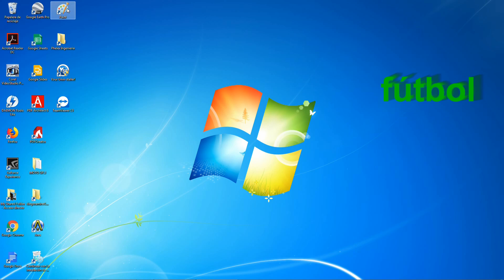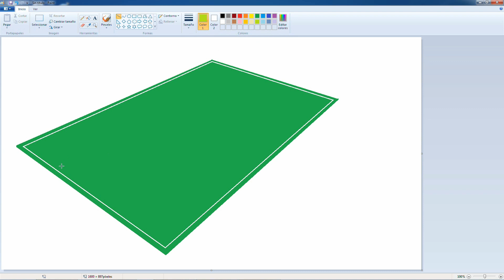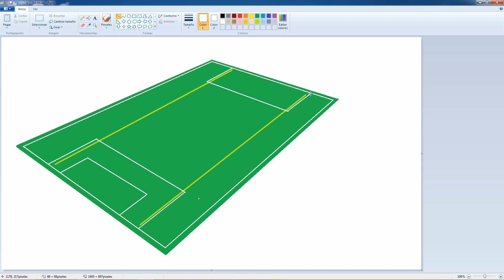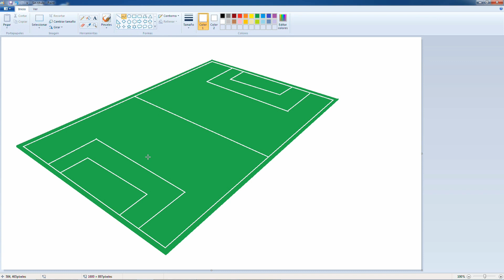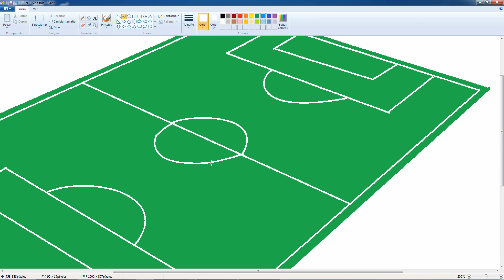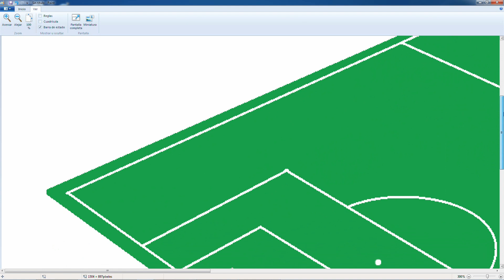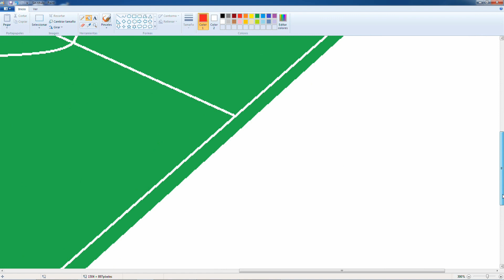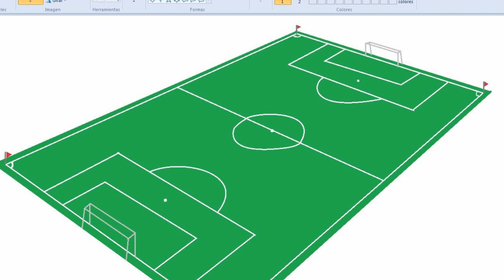Cómo dibujar una cancha de fútbol en MS Paint